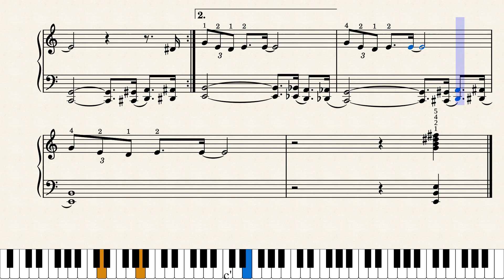Mancini - The Pink Panther Theme Easy Piano Solo arr. (sheet music, partition, Noten, partitura)